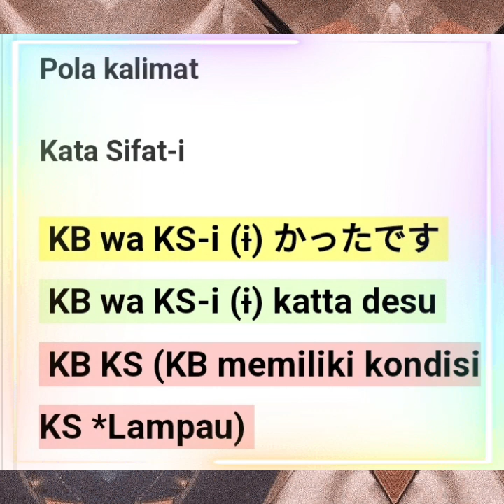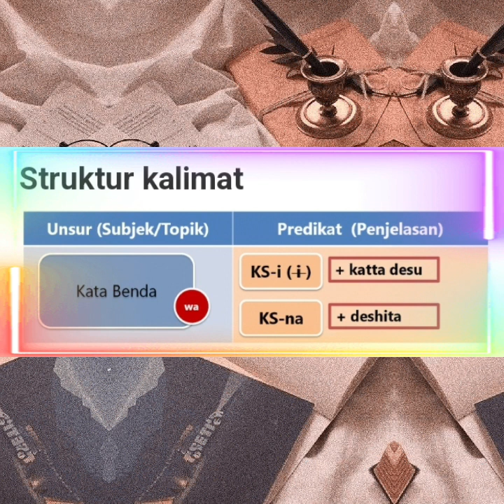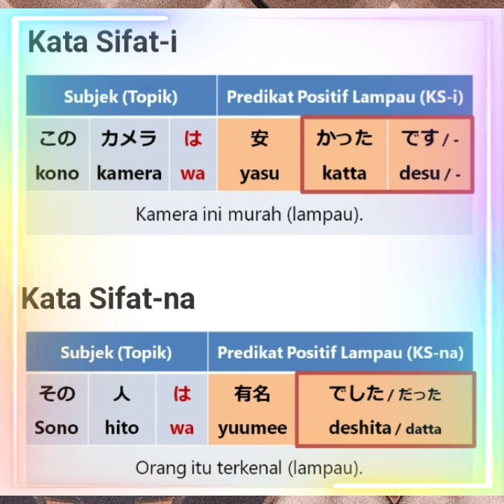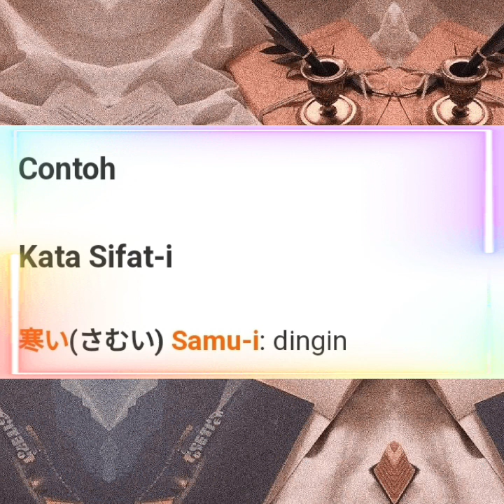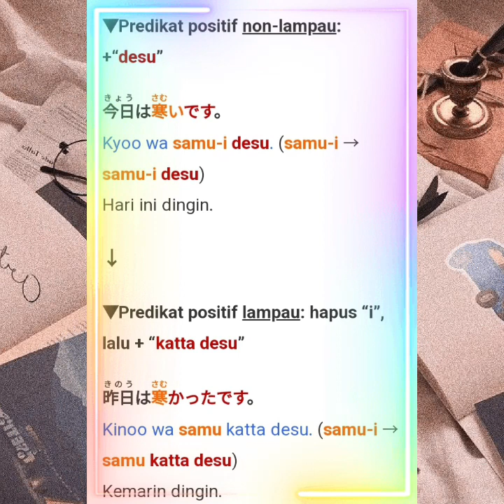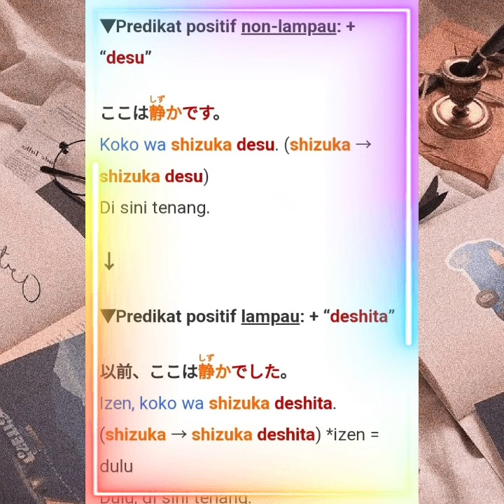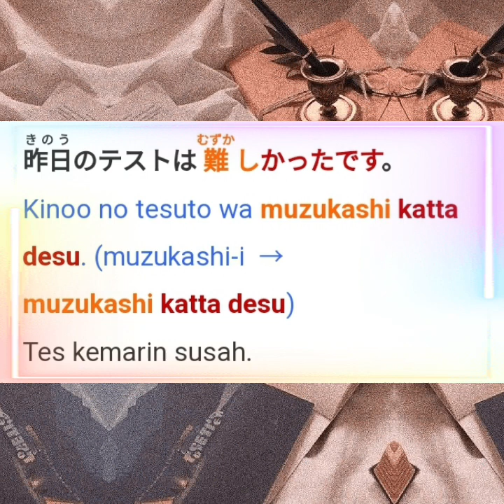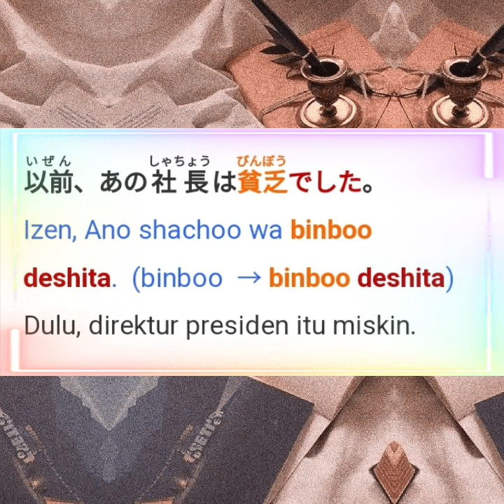Perubahan Kata Sifat Bentuk Lampau dalam Bahasa jepang